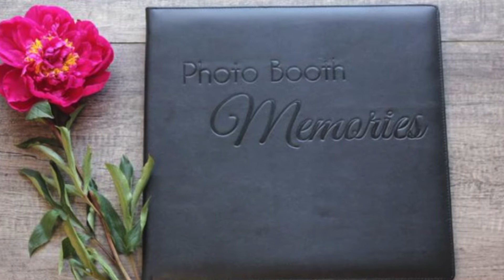"Never Seen The Righteous" TMBC Women's Virtual Choir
The women of TMBC joined together to sing "Never Seen The Righteous" by Donald Lawrence for Women's Day 2020